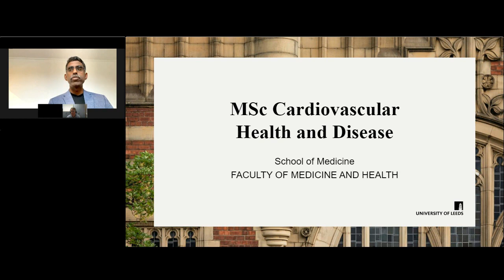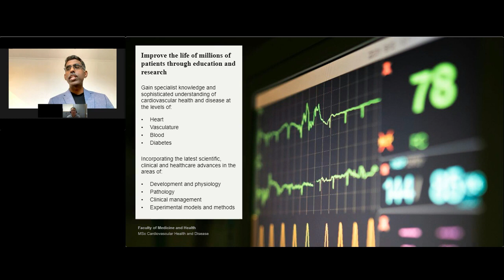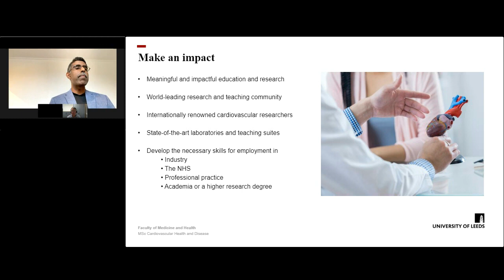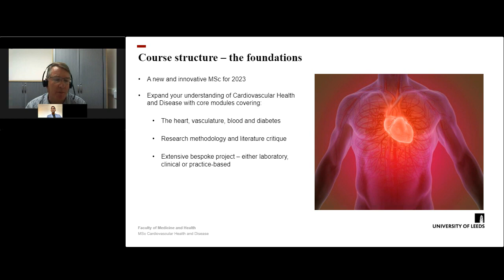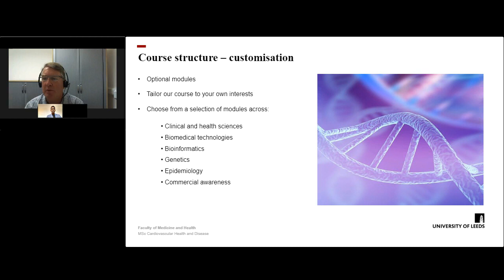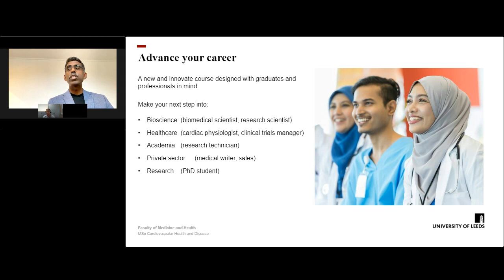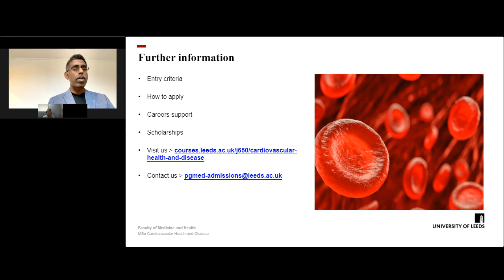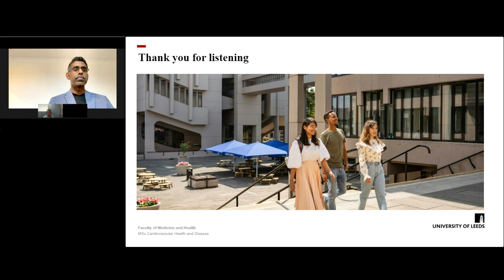Cardiovascular Health and Disease MSc | Open Day | University of Leeds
Find out more about our newly developed MSc in Cardiovascular Health and Disease, launching in 2023.